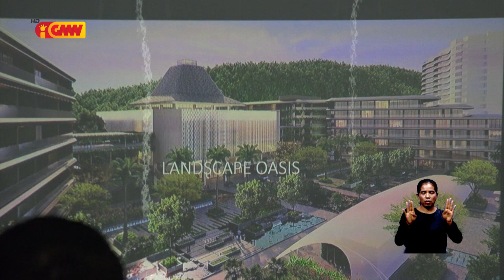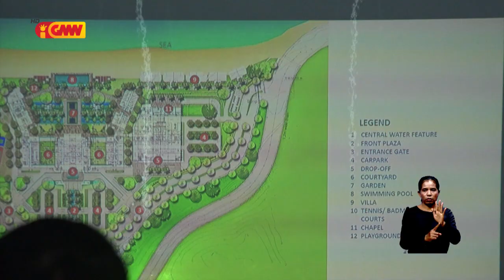Pelican Paradise aprezenta progresu implementasaun projetu investimentu ba Governu